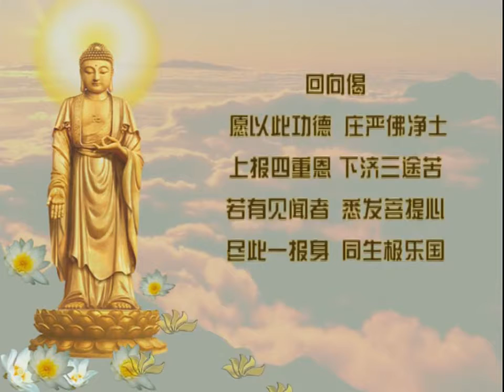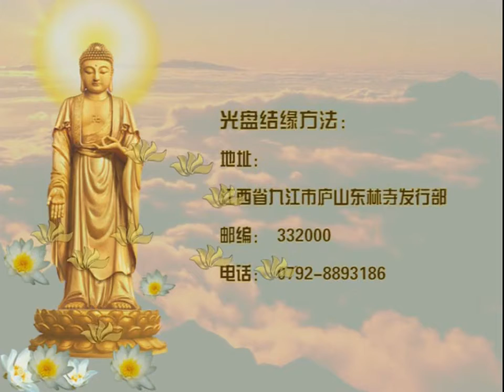《佛说无量寿经》卷上 第10讲02